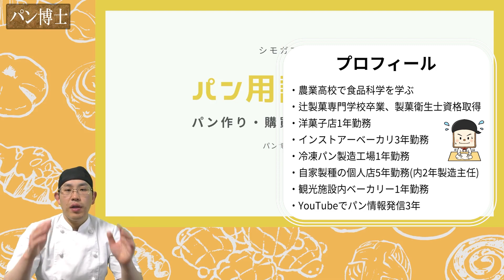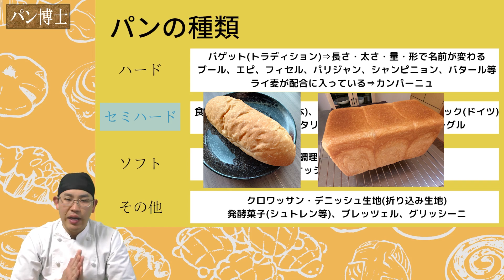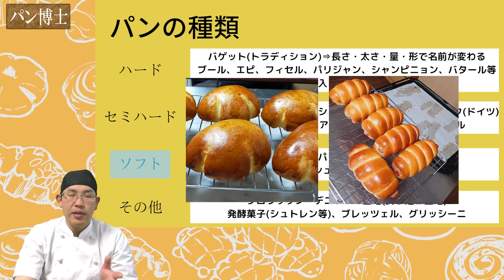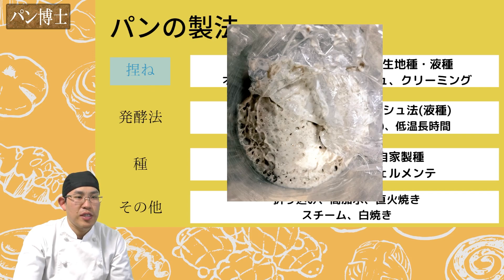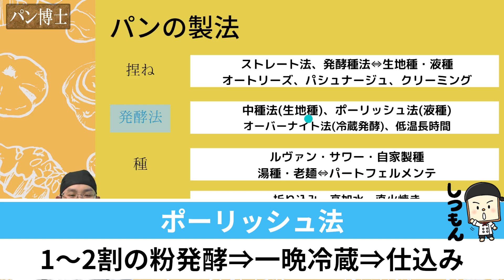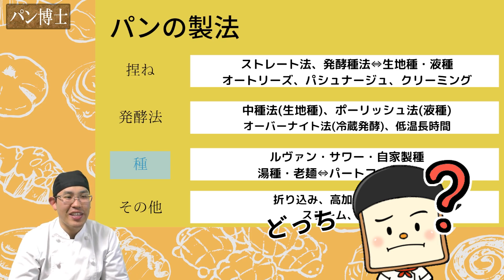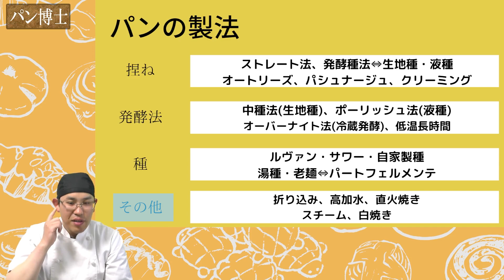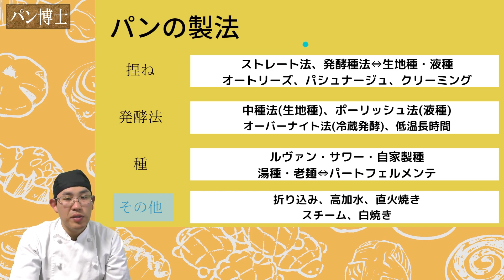【パン用語解説】『作る人も・買う人も』知って得するパン知識。 前半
後編～公開準備中～

パン職人が「ご家庭でのパン作り」について情報発信しています。

ご興味いただけましたら